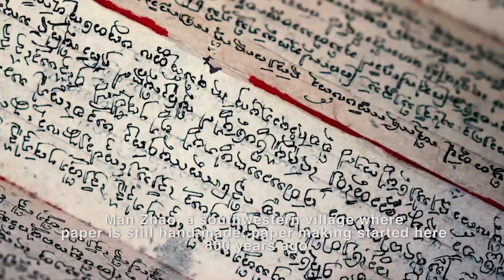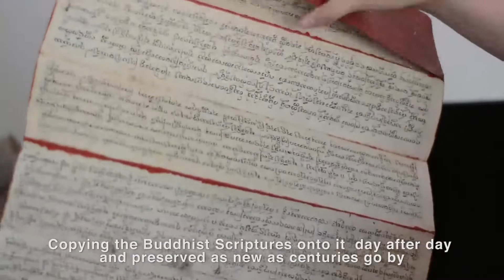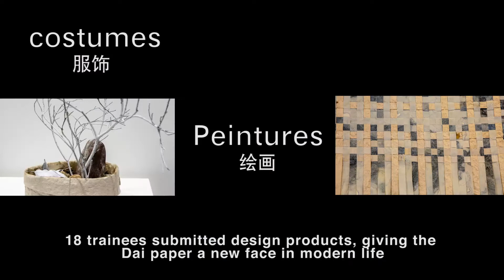Dai paper reborn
Steaming, pulp-stirring, pouring, drying... the complete Dai papermaking process is now well preserved in Manzhao village of Southwest China's Yunnan province. The craft can be dated to over 800 years ago, and represents local people's respect for nature and the spiritual realm.

With traditional craftsmanship facing threats from modern technology, and with the help of designers, volunteers, students of art schools and other professionals, Dai paper-making is now being reborn in modern times through innovative designs.